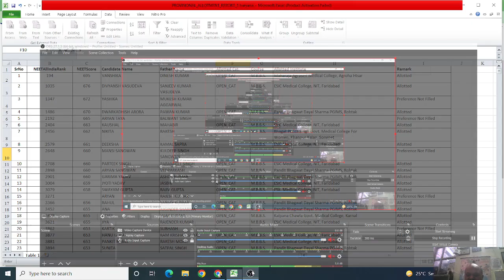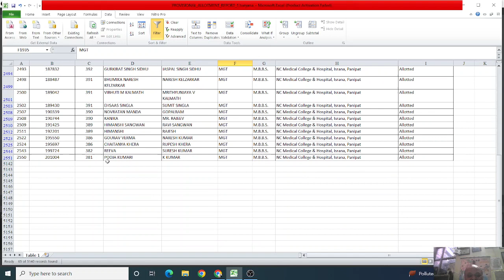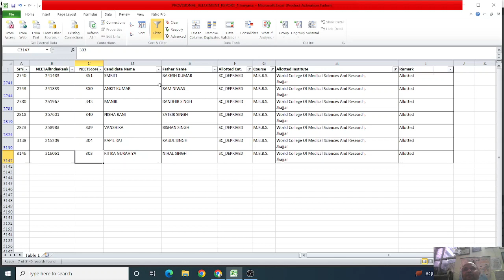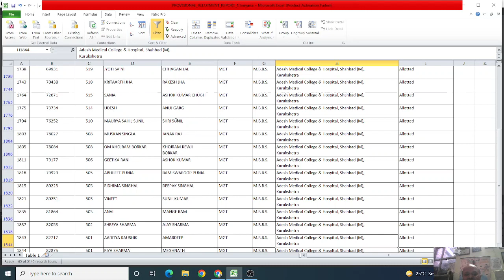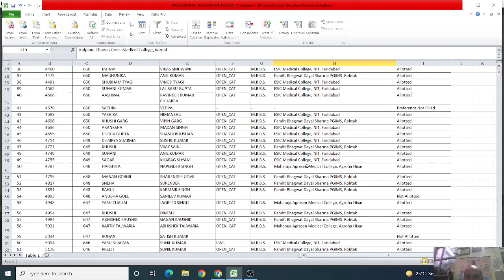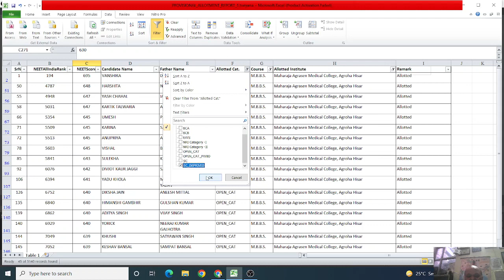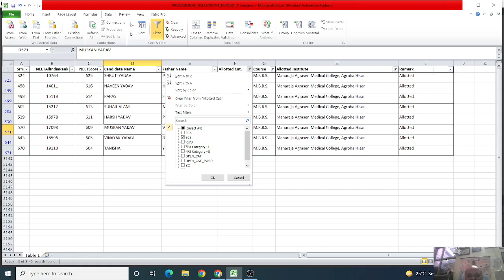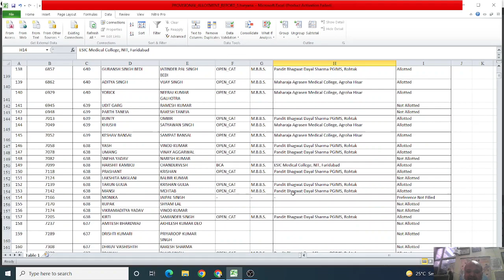Haryana MBBS 2022 admissions Round 1 result out! High cut for below average private colleges! Why?